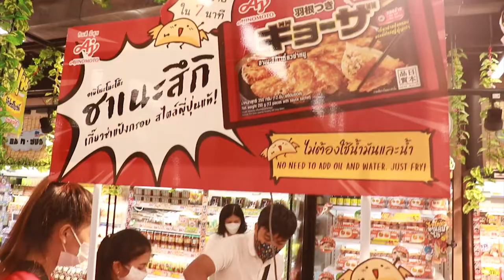Channel8Thailand ดองกิ เจาะตลาดต่างจังหวัด เปิดสาขาที่ 6 “ดอง ดอง ดองกิ สาขาเจพาร์ค ศรีราชา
ดองกิ เจาะตลาดต่างจังหวัด เปิดสาขาที่ 6 “ดอง ดอง ดองกิ สาขาเจพาร์ค ศรีราชา”
พร้อมเอาใจชาวศรีราชา ด้วยร้าน SEN SEN SUSHI สาขาแรกในประเทศไทย

​บริษัท ดองกิ (ประเทศไทย) จำกัด ร้านค้าอันดับหนึ่งด้านสินค้าประเภทของใช้ และอาหารคุณภาพดีนำเข้าจากประเทศญี่ปุ่น ในเครือบริษัท แพน แปซิฟิค อินเตอร์เนชั่นแนล โฮลดิงส์ จำกัด (PPIH) เดินหน้ารุกต่างจังหวัด ขยายตลาดสู่โซนภาคตะวันออกเต็มตัว ด้วยการเปิดตัว ดอง ดอง ดองกิ สาขาที่ 6 สาขาเจพาร์ค ศรีราชา ซึ่งเป็นสาขาแรกในต่างจังหวัดของดองกิในประเทศไทย พร้อมเปิดตัวร้าน เซนเซนซูชิ (SEN SEN SUSHI) ร้านซูชิที่ดำเนินการโดย ดอง ดอง ดองกิ สาขาแรกในประเทศไทยอย่างเป็นทางการ เพื่อต่อยอดความสำเร็จของการเป็น Japan Brand Specialty Store ยอดนิยมของผู้บริโภคชาวไทย ภายใต้คอนเซปท์ “REAL DONKI”

4 Ku-band @ 54 MHz
24 Ku-band @ 27 MHz

Downlink Information:
NAT TV 1 and 2
Transponder: 22
Frequency: 12090
Symbol Rate: 20000
FEC: 3/4

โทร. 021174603